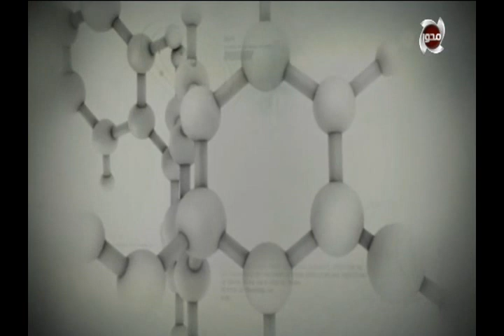الطبيب | مشاكل بطانة الرحم المهاجرة وطرق علاجها - رانيا علواني